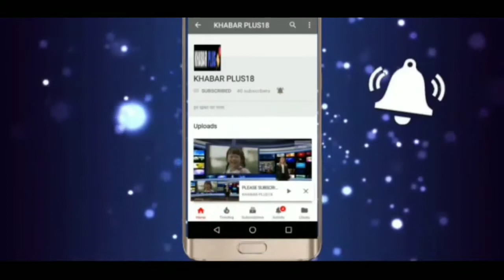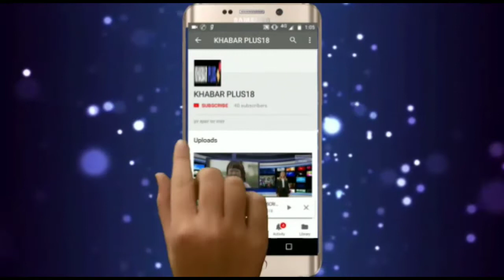एडमिरल माधवेंद्र सिंह ने किया कैप्टन शमशेर की पुस्तक का विमोचन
देश की सीमाएं सुरक्षित :- एडमिरल माधवेंद्र सिंह पूर्व नौसेना अध्यक्ष
कैप्टन शमशेर की पुस्तक "परम संतुष्टि"
का विमोचन ।
 एडमिरल माधवेंद्र सिंह पूर्व नौसेना अध्यक्ष ने कहा है कि देश की सीमाएं सुरक्षित है और सेना बहुत मजबूत है क्यो की देश की जनता का उसे साथ है, वह नवाबो की नगरी टोंक पंहुचे थे ओर मौका था अपने मित्र साहबजादा कैप्टन शमशेर खान की पुस्तक "परम संतुष्टि" के विमोचन का जिसमें हिंदी साहित्य के दोहे, ठुमरिया,कविता,मांड गायकी इत्यादि का कविता संग्रह ओर सूफियाना आशिकाना लेखन शामिल है का ,टोंक के सआदत बाग कोठी पक्का बंधा टोंक पर आयोजित इस विमोचन कार्यक्रम में  मुख्य अतिथि एडमिरल माधवेंद्र सिंह पूर्व नौसेना अध्यक्ष रहे तो बीबीसी के सतीश जैकब , एडीजी अशोक राठौड़,राजस्थान साहित्य अकैडमी के पूर्व अध्यक्ष डॉ वेद व्यास,बीबीसी के सतीश जैकब सहित सेना ,प्रशाशनिक ओर पुलिस सेवा की कई हस्तियां मौजूद रही।
 टोंक पंहुचे एडमिरल माधवेंद्र सिंह पूर्व नौसेना अध्यक्ष ने आज के युवाओ से कहा कि सेना की नोकरी को चुने बहुत शानदार नोकरी है यह ,उन्होंने कहा कि सेना को ताकत जनता से ओर जनता के द्दारा चुनी सरकार से मिलती है और आज सेना बहुत मजबूत है और सीमाएं सुरक्षित है अपने मित्र कैप्टन शमशेर खान की किताब का विमोचन करते हुए माधवेंद्र सिंह ने बचपन से लेकर सेना के अपने अनुभव बांटे किताब के विमोचन अवसर पर एडीजी अशोक राठौड़,वेदव्यास,सतीश जेकब, ने 1965 ओर कच्छ की जंग के अनुभव भी सुनाए।
 टोंक में कैप्टन शमशेर खान की पुस्तक "परम संतुष्टि" के विमोचन समारोह में देश के जाने माने विद्वान सेना अधिकारी प्रशासनिक एवं पुलिस अधिकारियों सहित अति विशिष्ट जन अपने मित्र वह परिचित कैप्टन शमशेर की पुस्तक के विमोचन कार्यक्रम में शिरकत करने टोंक पंहुचे ओर सेना से लेकर स्कूल तक कि यादों को याद कर अपने अपने अनुभव वह पुरानी यादों को याद किया और एक शानदार शाम टोंक के नाम रही ।